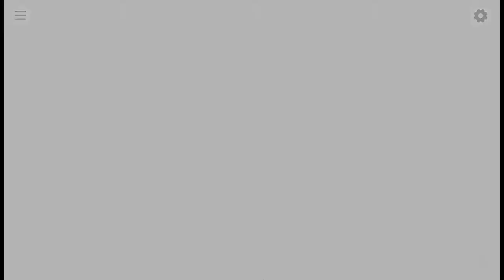[마비노기 듀얼] - 73화 "지름길"